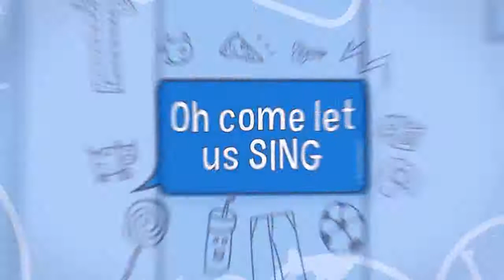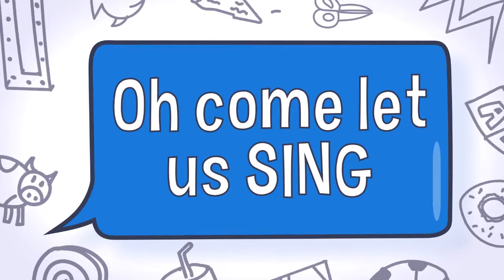amenlyricversion 720p mpg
Mount Ararat Kid Min Worship